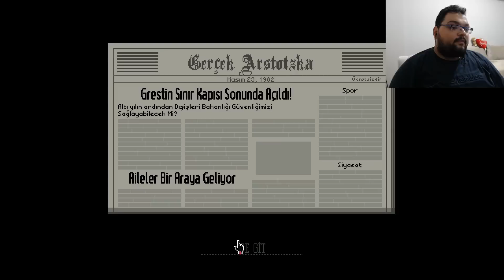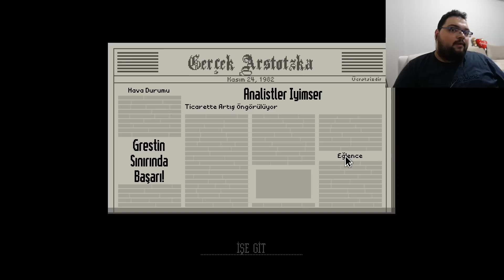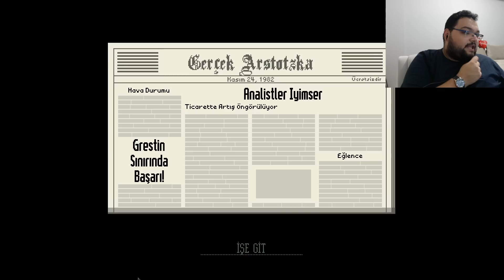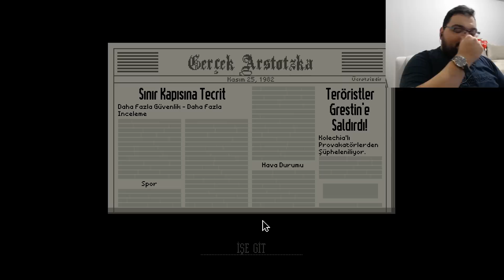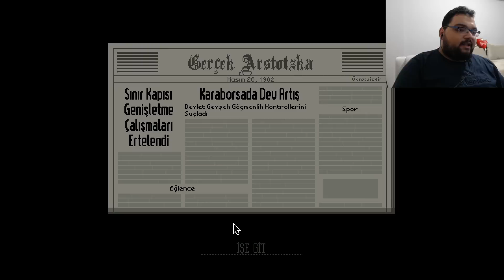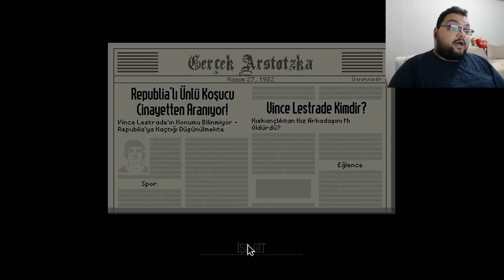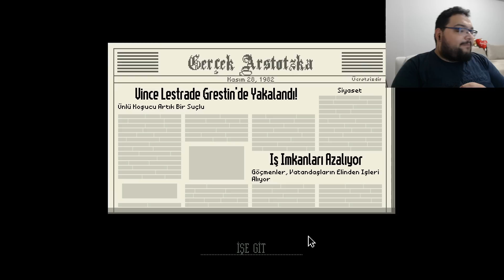YILLAR SONRA SINIR GÖREVLİSİ OLMA SİMULATOR / Papers Please Türkçe Oynanış 2023 - Bölüm 1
Papers Please  Türkçe Oynanış Videosunda , Papers Please  Nasıl Oynanır Sorusunun Yanıtını Aradığımız , Papers Please  Rehber Tadında Bölümle Karşınızdayım. Papers Please  Türkçe Yama İle Oynayabileceğiniz Bir Yapım. Papers Please  İlk İzlenim Videosunda , Papers Please  Hikaye Modunda İlerliyoruz. Papers Please  Türkçe Oyna Serimizde , Eğlenceli Zaman Geçirmenizi Dilerim. Keyifli Seyirler.

Özel Açıklama